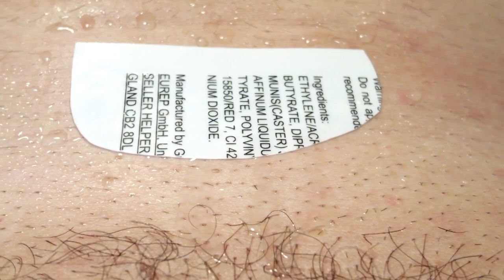Last time i saw you ||Russian Magic tattoo |temporary tattoos|| first time tattoos || remove